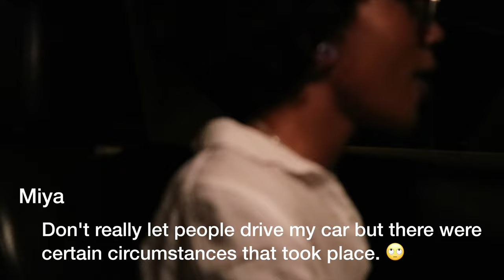Vlog #4 | Canon EOS M3 | Valentine's Day Thoughts!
VLOG #4. Come along on my journey of being a succesful vlogger lol. This video was just about my day, my valentine thoughts, and hung out with a friend of mine. Her name is Miya, super cool person. Her IG account is (@MIYAW.S). Please comment things that you guys think I might need to do to make better vlogs or if you have any request!

Songs:
Joe Trufant - Ruin that
Speaker knockers - Lonely
Skepta - Shut down